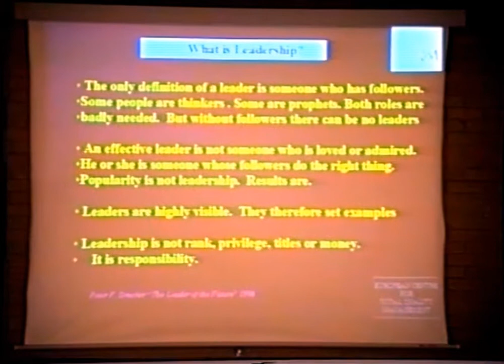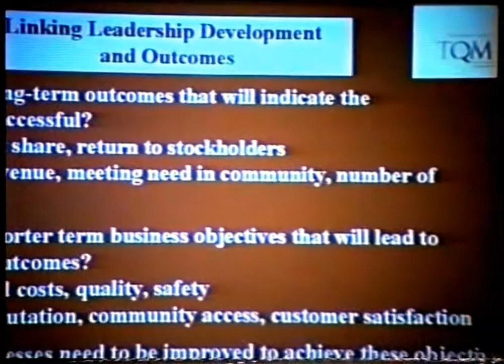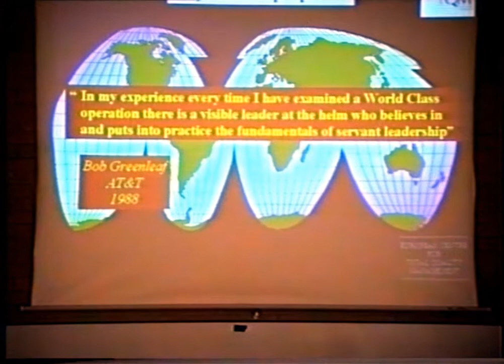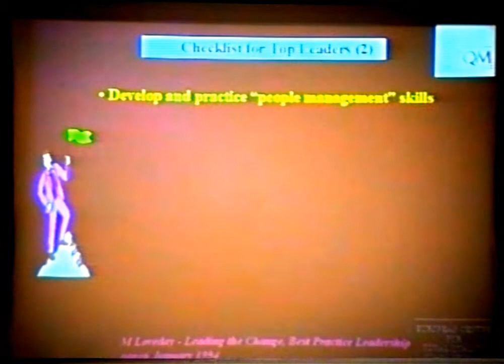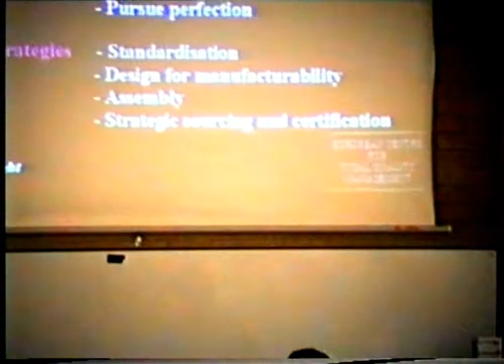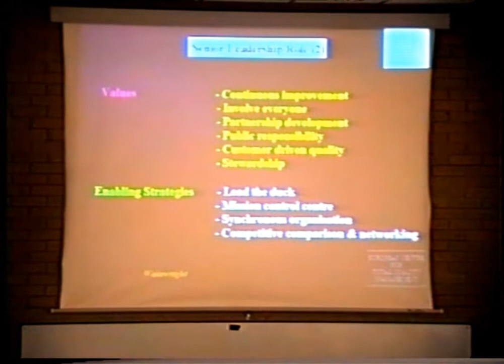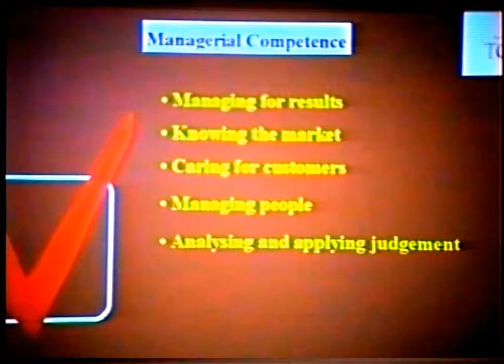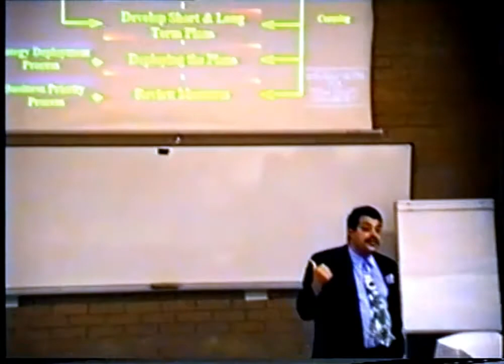Zairi Institute - Excellence Through Best Practice - Leadership Enabling Process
In this video, Prof. Mohamed Zairi is explaining  the "Leadership Enabling Process" which is the first component of the Excellence Through Best Practice series.